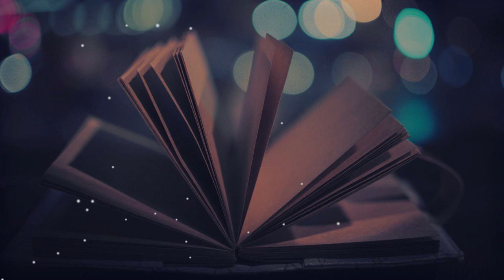當做沒有愛過我 - 楊鈺瑩『不能結合 我比你難過難過』【動態歌詞Lyrics】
楊鈺瑩

00:00 當做沒有愛過我 - 楊鈺瑩
00:10 詞：莊奴
00:21 曲：葉予
00:31 請你請你原諒我
00:39 分離不是我的錯

00:48 不要恨我
00:51 不要恨我
00:53 我比你難過難過

01:02 我過去是真的愛你
01:11 你也深深愛着我
01:16 啊
01:21 不能結合
01:22 不能結合
01:24 我比你難過難過

02:04 請你請你原諒我
02:11 分離不是我的錯

02:20 不要恨我
02:24 不要恨我
02:26 我比你難過難過

02:34 我過去是真的愛你
02:43 你也深深愛着我
02:49 啊
02:53 不能結合
02:55 不能結合
02:56 我比你難過難過

03:36 我過去是真的愛你

03:44 你也深深愛着我
03:50 啊
03:54 不能結合
03:56 不能結合
03:58 我比你難過難過